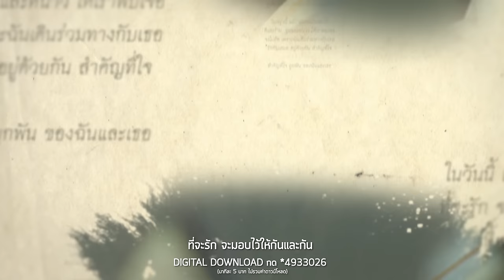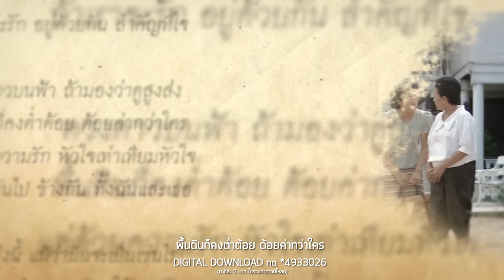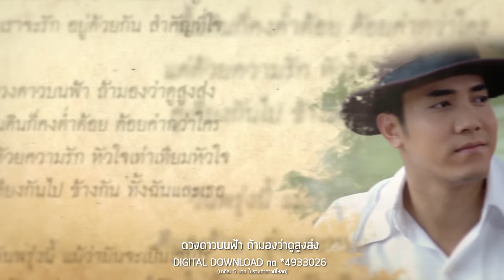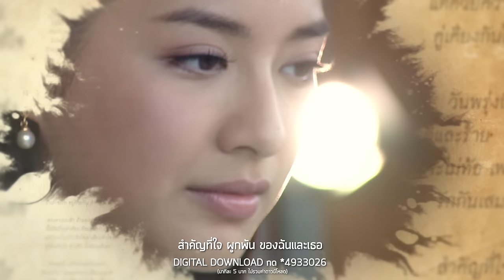สำคัญที่ใจ Ost.เพชรกลางไฟ | แนน วาทิยา | Official MV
Samkhan Thi Chai Ost.Phet Klang Fai
ศิลปิน  แนน วาทิยา

เพราะหัวใจไม่มีชนชั้น เมื่อรักกันแล้วย่อมเท่าเทียมพร้อมเคียงคู่กันไป เพลงไทยลูกกรุงเสียงร้องของ  “แนน” วาทิยา นักร้องคุณภาพที่ร้องเพลงได้หลากหลายแนว และผ่านงานเพลงประกอบละครมามากมาย เช่น แพ้รัก,ทาสรักของเธอ,เพื่อรักเพื่อเธอ และวันฝนพรำ

ฟังเพลงอัลบั้มนี้ผ่าน  Apple Music, JOOX Music

ในวันนี้ แม้จะมีแค่เพียงหัวใจ ที่จะรัก จะมอบไว้ให้กันและกัน
ในวันนี้ เรื่องอดีตจะไม่สำคัญ ถ้าเราจะรัก อยู่ด้วยกัน สำคัญที่ใจ

*ดวงดาวบนฟ้า ถ้ามองว่าดูสูงส่ง พื้นดินก็คงต่ำต้อย ด้อยค่ากว่าใคร
แต่ด้วยความรัก หัวใจเท่าเทียมหัวใจ คู่เคียงกันไป ข้างกัน ทั้งฉันและเธอ

วันพรุ่งนี้ แม้ว่ามันจะเป็นเช่นไร ดีและร้าย อุ่นและหนาว ให้เราพบเจอ
จะไม่ท้อ เพราะฉันเดินร่วมทางกับเธอ รักกันเสมอ อยู่ด้วยกัน สำคัญที่ใจ
สำคัญที่ใจ ผูกพัน ของฉันและเธอ